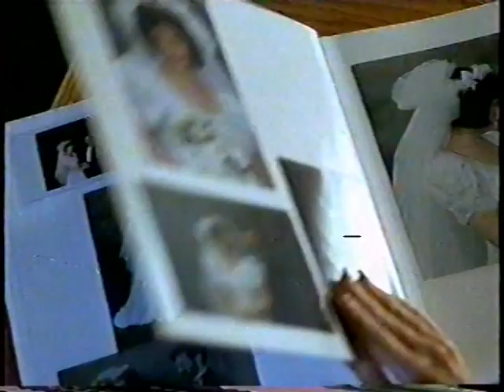Intervalos do Intercine (Rede Globo) de 23/09/03